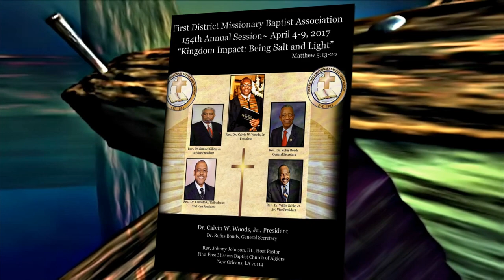Dr Woods Sermon 154th v2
First District Missionary Baptist Association 154th Annual Session